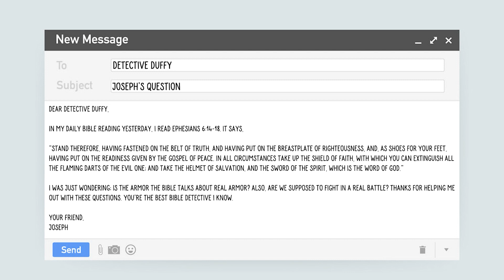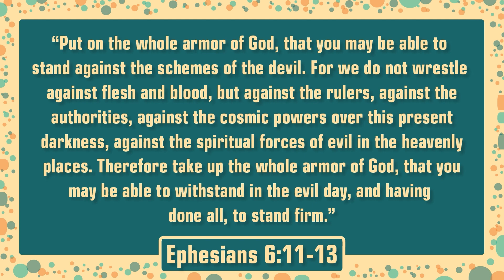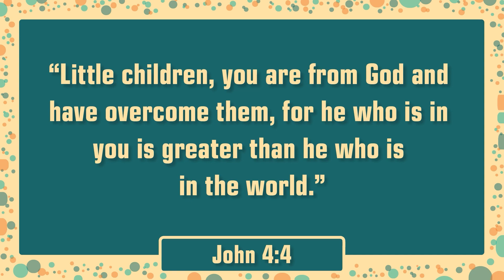Detective Duffy and The Armor of God